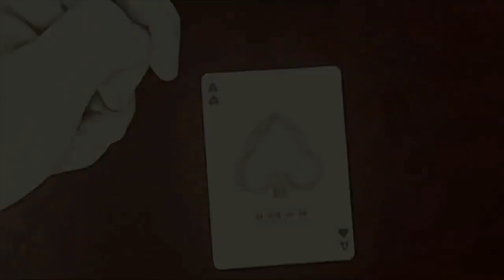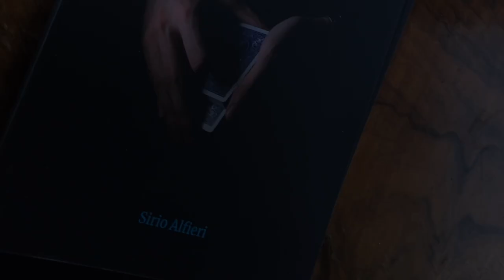Conferenza SIRIO ALFIERI - (estratto) - Lassonellamanica.com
Un piccolo estratto della Conferenza di Sirio Alfieri a Casarsa della Delizia.
Un particolare ringraziamento al grande Sirio e a Giovanni!
Per acquistare Stolen by Sirio Alfieri clicca qui sotto